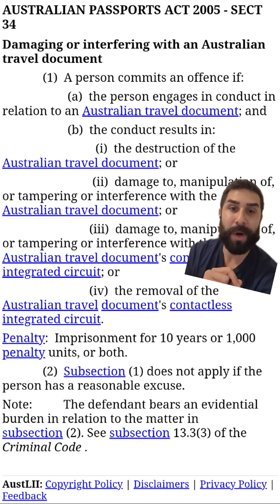Why you don't damage passports